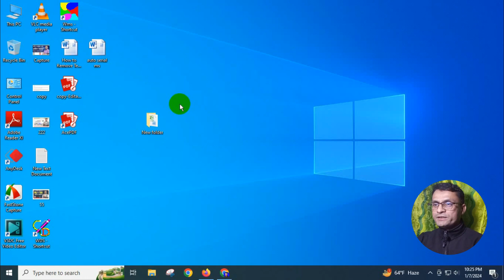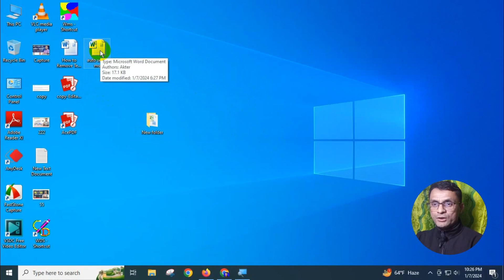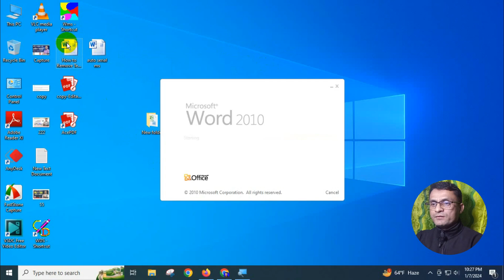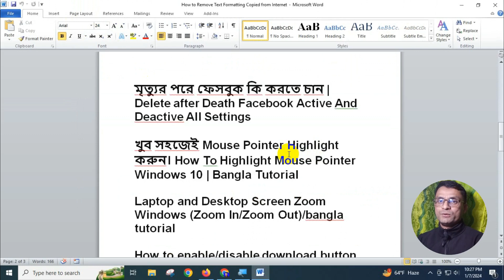Laptop and Desktop Screen Zoom Windows Zoom In Zoom Out akter academy